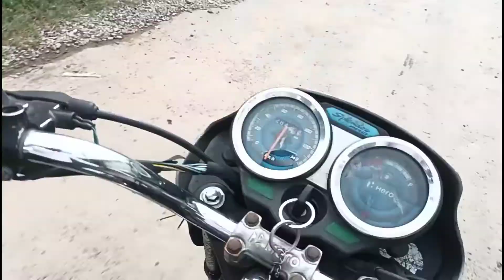सिद्धेश्वर महादेव में महादेव की आरती